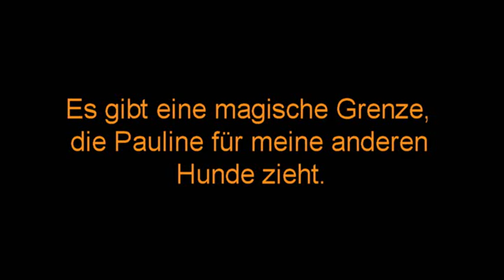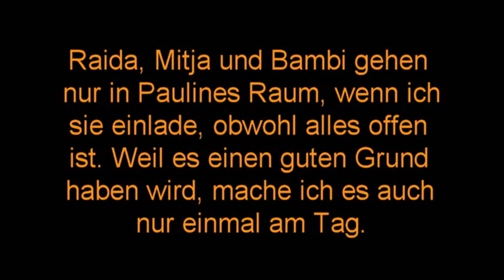Vertrauenskino - Pauline 5.Tag - von Maja Nowak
Ich danke Euch für all die berührenden Rückmeldungen, Berichte und Ideen.  Ich bin sicher, dass auch Pauline die heilende Kraft dieser Gemeinschaft spürt.

Einige Antworten zu häufigen Nachfragen habe ich zusammengefasst:
Toilettengang:  Ich habe Wickelunterlagen für Babys ausgelegt. Erfahrungsgemäß gehen Hunde gern auf weiche saugende Unterlagen, um sich zu erleichtern. Alle Teppiche habe ich weggeräumt. Erst wenn sich Pauline ein Geschirr anziehen und überhaupt berühren lässt, ohne Panik zu bekommen, kann ich sie  nach draußen führen. Jetzt würde sie nicht einfangbar sofort weglaufen. Sie geht seit heute auch auf ihr Sofa. Wichtig ist, alles kommentarlos wegzumachen und nicht zu schimpfen. Sie war im Shelter lange gezwungen in den Zwinger zu machen und ist auch hier noch eingesperrt.

Alter: Sie wurde von den Tierschützern auf 2-3 Jahre geschätzt, doch das ist nicht sicher, weil man sie ja nicht untersuchen konnte.

Futter: Ich probiere im Moment alles Mögliche aus, um herauszufinden, was ihr schmeckt und was nicht.

"Lullaby" John Hobart